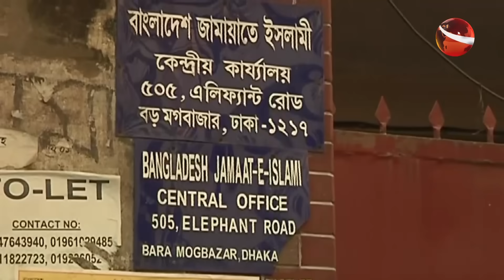নিবন্ধন ফেরত পেতে আপিল বিভাগে মামলার সার সংক্ষেপ জমা দিয়েছে জামায়াত | jamaat-e-islami | Channel 24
এদিকে, নির্বাচনের আগে নিবন্ধন ফিরে পেতে মরিয়া, জামায়াতে ইসলামী। আপিল বিভাগে মামলার সার সংক্ষেপ জমা দিয়েছে, দলটি। আইনজীবী বলছেন, আপিল বিভাগের নির্দেশনা মেনেই এমনটি করা হয়েছে। আর রাজপথে সভা সমাবেশ করতে, এরই মধ্যে আইনজীবীও নিয়োগ দিয়েছে, জামায়াত।

»» Office Address:
Bangladesh.